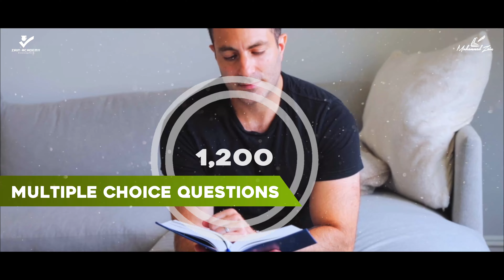Best CPA REG Exam Questions 2022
CPA REG Exam Questions 2022 contains the 1,200 multiple choice questions to help you pass CPA Exam in 1st attempt of American Institute of Certified Public Accountants (AICPA), US.

REG stands for Regulation and it is one the challenging CPA Exam Part.
CPA REG Exam Questions are also referred to as CPA REG Test Bank or CPA REG Practice Questions or CPA REG Questions and Answers or CPA REG Question Bank.

Now let’s explore the features of CPA REG Practice Questions 2022:
• 1,200 multiple choice questions with explanations of all answer choices
• Challenging Questions for Brain
• Attempt all possible exam formats
• Direct Access to Author helping you in each stage of preparation
• Ask Unlimited Questions through WhatsApp or Email and get answers to them instantly
• CPA Test Bank are designed for working executives smart learning
• Optimized for all screen sizes
• Unbeatable Pricing
• CPA REG Sample Questions are available for free
• Aligned 100% with CPA Course of REG

• Pass CPA Exam of REG in 3 months
• Aligned with the AICPA REG Practice Exam
• Get CPA Certificate with 100% confidence
• 360 degrees level of learning
• Guaranteed 90% result
• Access Until You Pass
• No Time and Device Restrictions
• Save Time, Money, and Energy
• Guidance & Support 24/7
• Develop a creative mindset to solve business challenges
• Elevate Your Career Prospects
• You will not be required to refer to any other CPA Test Prep available on the planet
• Excellency, Creativity, Passionate and Patience – these four words must be your driving force to be the person you always wished for

Become a Certified Public Accountant to change your world, well-being and most important yourself.

Zain Academy’s purpose is to create the best CPA Course at affordable pricing.